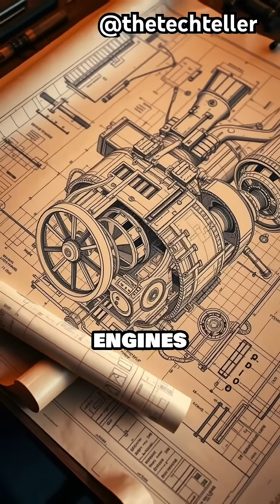The Father Of The Computer: CHARLES BABBAGE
The world’s first computer was designed before electricity.
Meet the steam-powered genius who created the blueprint for all modern tech.